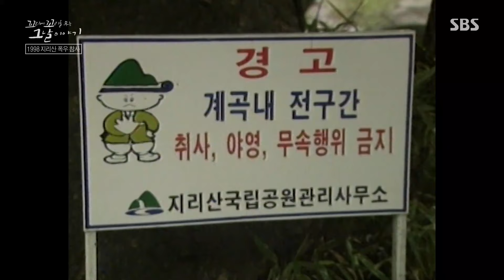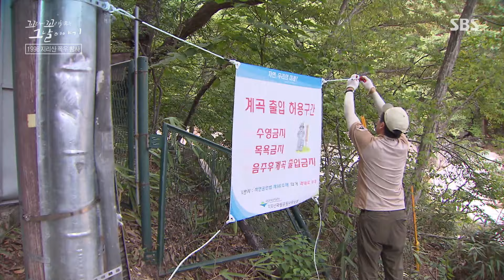지리산 폭우 참사, 유독 피해가 컸던 이유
꼬리에 꼬리를 무는 그날 이야기에서는 1998년 지리산 폭우 참사에 대해 이야기한다.

교　양 | 꼬리에 꼬리를 무는 그날 이야기 134회
본방송 | 6월 27일 목요일 밤 10시 20분